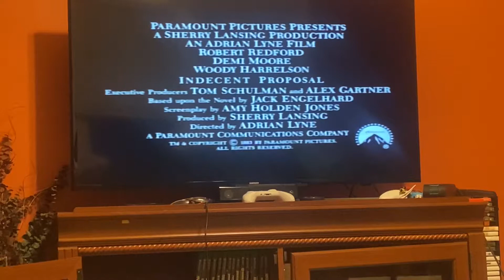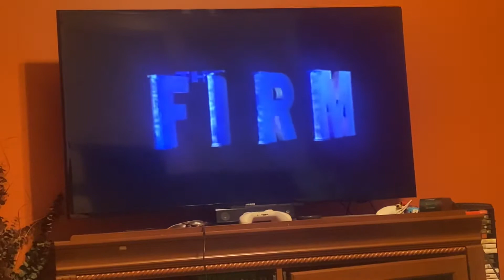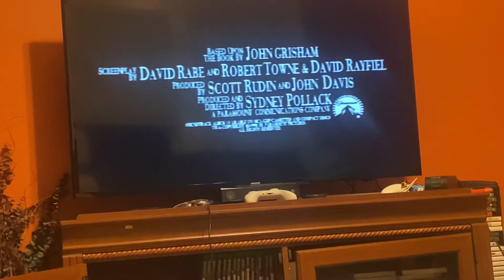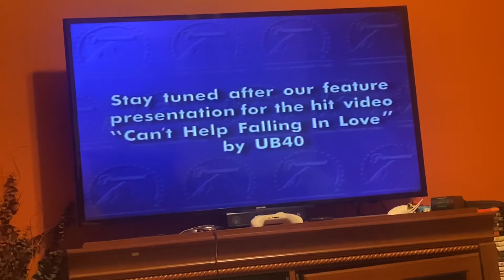Opening to Sliver 1993 VHS